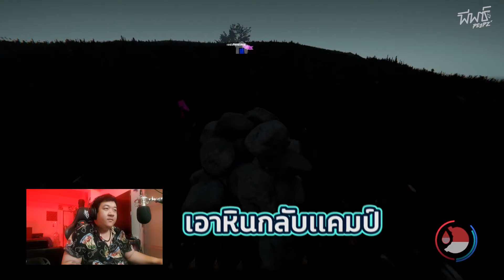ชวนตังตังจับคนป่ามา Craft เป็นเกราะใน The Forest | จับน้องมากด EP.9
แคมป์กลางป่าโดนบุกโจมตีอย่างต่อเนื่อง อันตรายแบบนี้ต้องหาอุปกรณ์ป้องกันตัวเยอะ ๆ หน่อย รอบนี้เลยชวนน้องตังตัง @Tangtangchannel ไปล่าคนป่า แล้วเอามา Craft เป็นเกราะให้กับทีมซะเลย มาดูว่าภารกิจจะสำเร็จหรือไม่ หรือจะกลายเป็นมื้อเย็นของคนป่ากันซะก่อน

📌ออนแอร์ทุกวันพฤหัส 2 ทุ่มตรง !